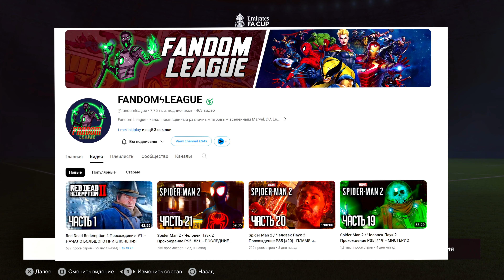FC 24 КАРЬЕРА ЗА ЧЕЛСИ 2 СЕЗОН #18 - ВСЕГО ШАГ ДО ФИНАЛА!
FC 24 КАРЬЕРА ЗА ЧЕЛСИ (walkthrough) на Русском языке (FC 24 career mode)